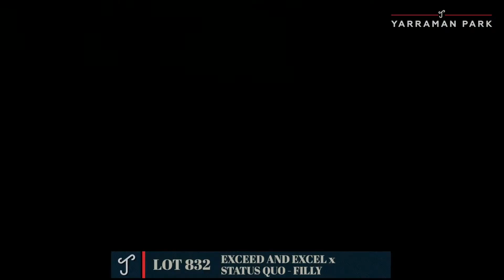MM2021 - LOT 832 - EXCEED AND EXCEL X STATUS QUO - FILLY